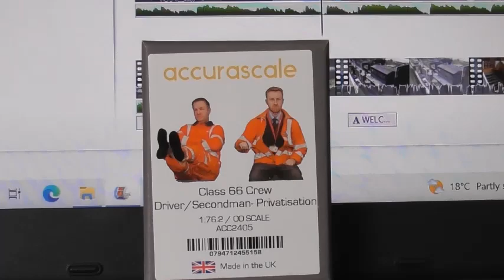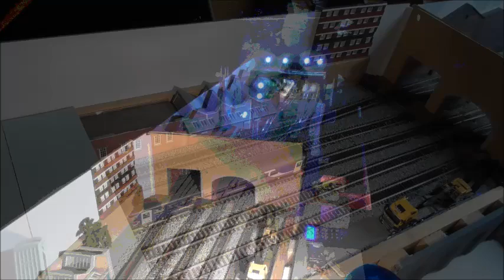davestrains2024 Big changes,ACC.66'S,Guest loco,preview next loco purchase..PART 1